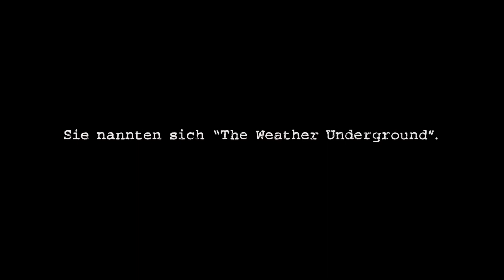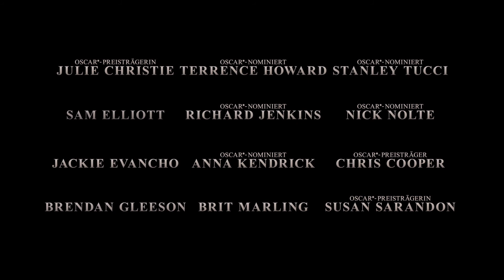The Company You Keep - Die Akte Grant